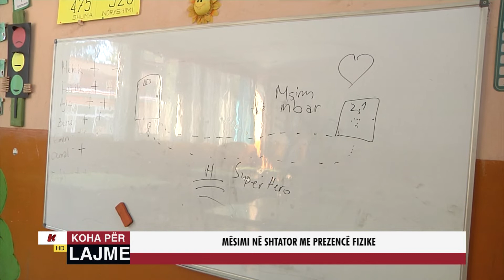MËSIMI NË SHTATOR ME PREZENCË FIZIKE